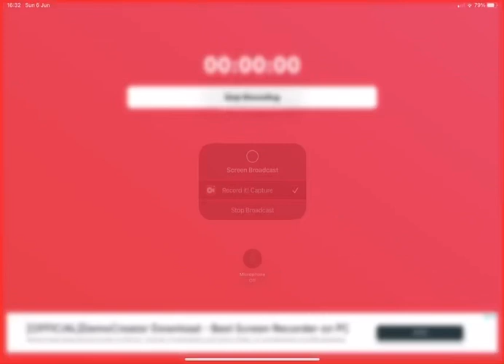Stupid Night funkin